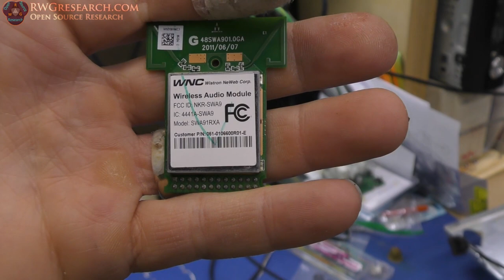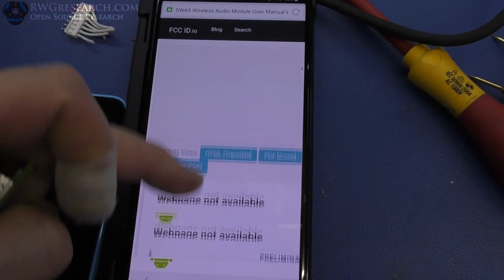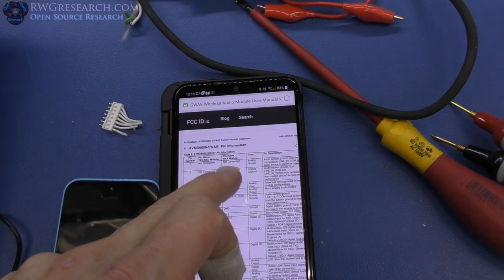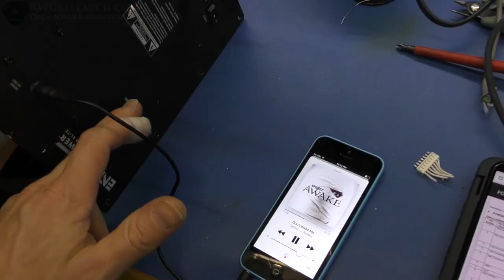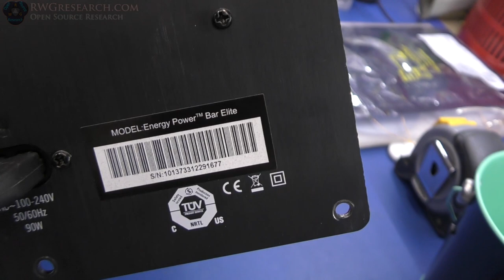Junk Wireless Speaker TO Saved Wired Speaker. "Its OK To Try! Its Already Junk Anyway!" Lets Hack IT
In this video we take an old wireless sub woofer that is "Trash" with out its counter part transmitter and hack it to have a wired port! If I had to guess there are a lot of other wireless products that could be done the same... so with that said! Do this at your own risk! I'm not responsible for any things that may happen!.

God Bless

~Russ